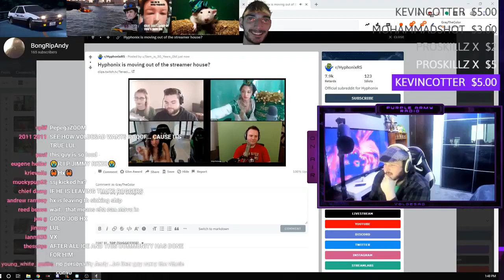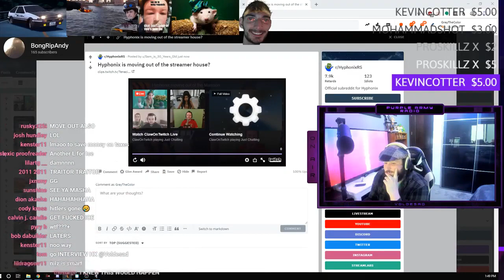Hyphonix is Going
Who blames him? He needs to further his career.